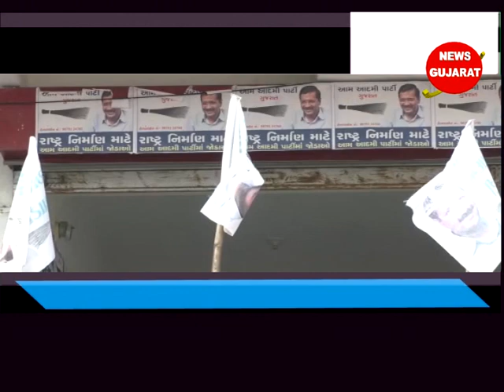કડોદરા ઃ બારડોલી ભાજપ કાર્યાલય ખાતે કાર્યકર્તા ઓની બેઠક યોજાઇ